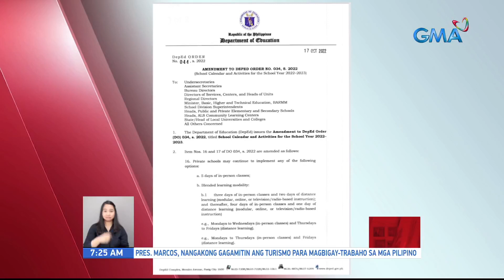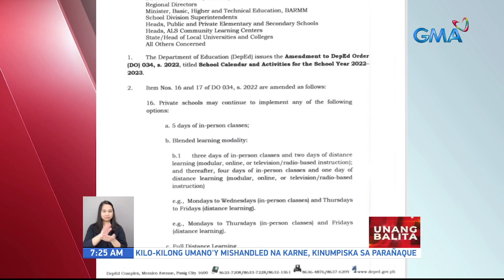Ilang magulang at estudyante, iba-iba ang opinyon sa implementasyon ng full... | UB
Ilang magulang at estudyante, iba-iba ang opinyon sa implementasyon ng full face-to-face classes sa public schools sa Nov. 2